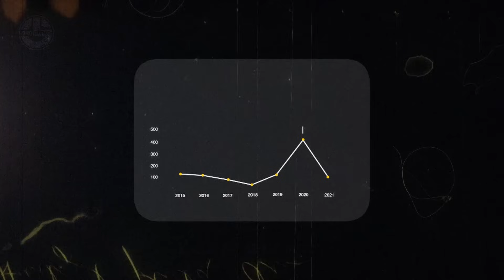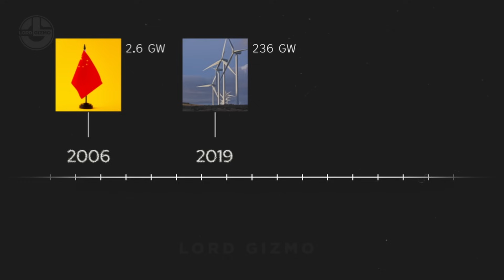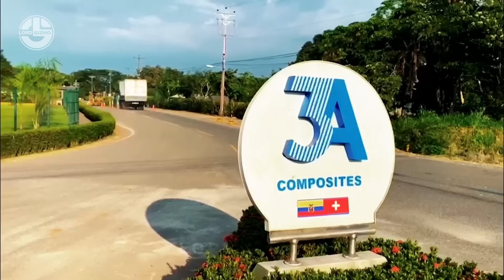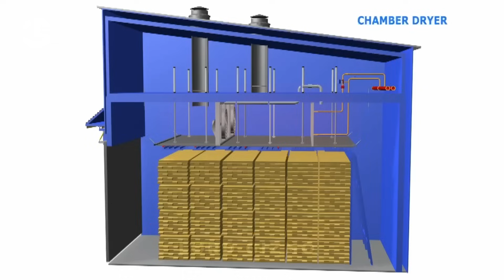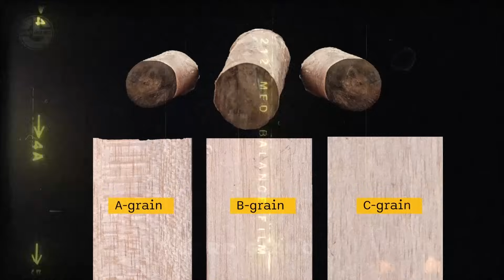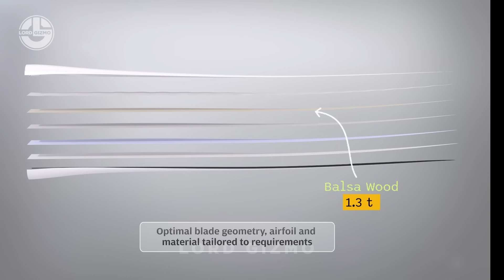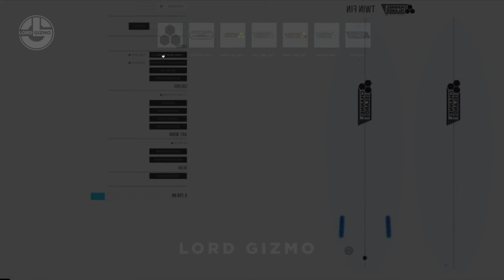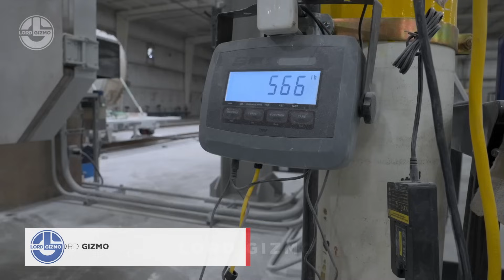How Balsa Wood Became the New Gold Rush: From Seeds to a Billion-Dollar Industry!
Balsa wood is more than just a lightweight material—it's the backbone of a booming industry. 🌳💸 In this video, we take you on a journey from the humble seeds of balsa trees to the billion-dollar industry that’s taking the world by storm. Discover how this once overlooked resource has become a gold mine, fueling innovations in renewable energy, construction, and beyond. 🏗️⚡

Learn about the cultivation, harvesting, and global demand that’s skyrocketed in recent years, and find out why everyone’s rushing to get a piece of the balsa wood action! 📈

Welcome to Lord Gizmo, your ultimate destination for mind-blowing powerful machines and cutting-edge agricultural and construction technology! 🌟 Our expert team brings you the most impressive and insanely powerful machines in the world, along with top-class documentary-style videos from harvesting to manufacturing processes to mining. From colossal mining equipment and heavy machinery to revolutionary agricultural tools, we’ve got it all covered.

🔧🌾 Whether you’re fascinated by monster trucks, ingenious inventions, or state-of-the-art farming technology, our channel showcases the biggest and most powerful machines and informative documentary videos that will leave you in awe. Our videos feature incredible machinery like dozers, crawlers, dump trucks, excavators, crushers, loaders, cranes, and bulldozers, along with modern agricultural marvels like harvesters and tractors.

Explore the amazing world of extreme machines and modern agriculture, where engineering giants like Komatsu, Caterpillar, and Liebherr shine. Witness how modern technology transforms agriculture, mining, construction, and manufacturing, creating oddly satisfying and jaw-dropping moments.

📹 Don’t miss out on our thrilling content that blends massive power, cutting-edge tech, and zero-mercy machines.